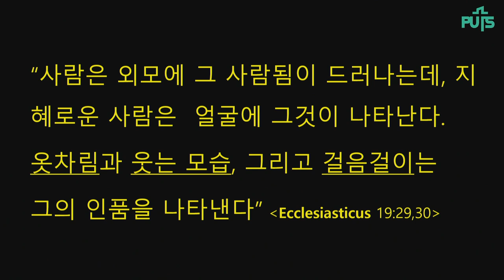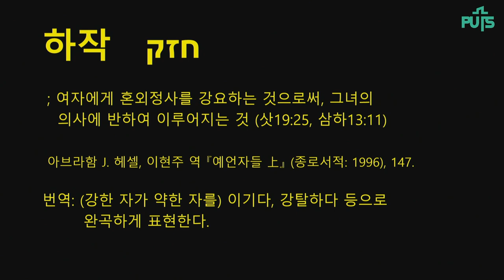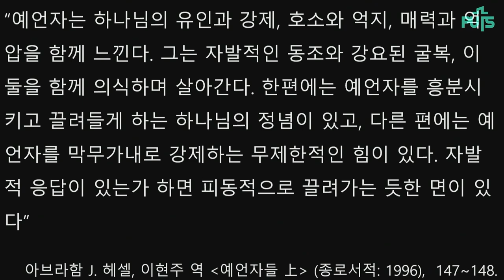[채플] 주님께 완전히 당했습니다 | 장로회신학대학교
제목 : 주님께 완전히 당했습니다
본문 : 예레미야 20장 7-13절, 마가복음 10장 29-31절
교수 박재필 목사

2024년 9월 10일 채플설교